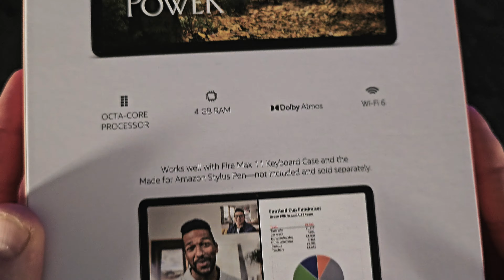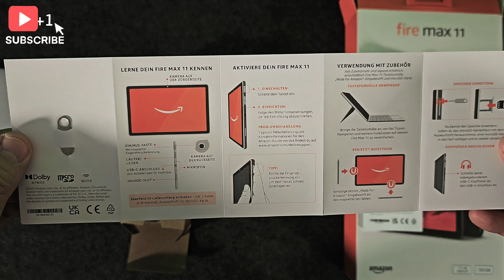Amazon Fire Max 11 Quick Unboxing👀🤔